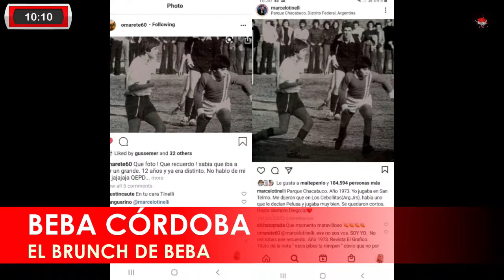Brunch de Beba 30/11/2020: el extraño y caótico 2020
En el Bruch de hoy, tuvimos el “no” homenaje a Maradona, la polémica por una foto del “Diez” que publicó Tinelli, Joe Biden se quebró un tobillo, un sismo muy fuerte en Jujuy y un avión evitó chocar con un ovni. ¡¡No te lo pierdas!!